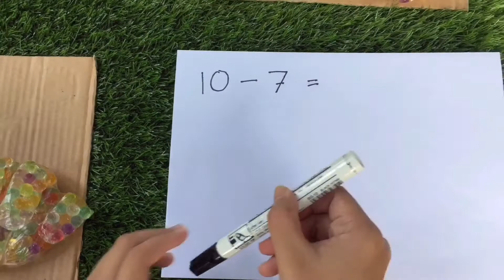Membuat Alat Hitung || Belajar Menghitung sambil Main sama sama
Hai Teman Main !

Kita belajar menghitung yuk, dengan cara yang menyenangkan.
Alat hitungnya bisa dibuat sendiri dengan barang-barang yang ada di rumah.

Let’s go..
Mainsamasama, Belajar sama-sama ;)

Terima kasih, teman main.